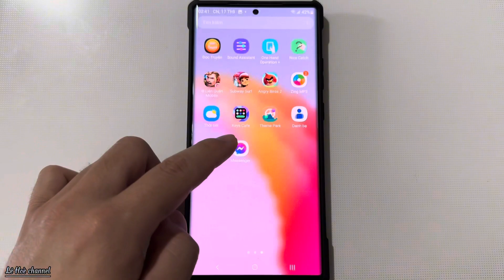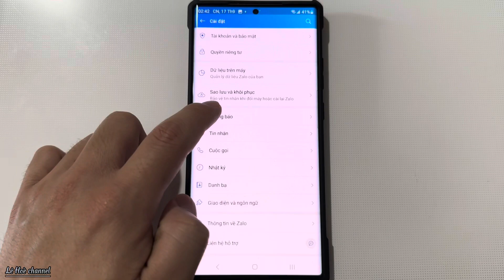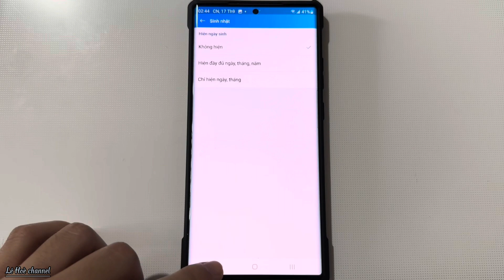Cách Tắt Thông Báo Sinh Nhật Trên Zalo / tắt thông báo sinh nhật